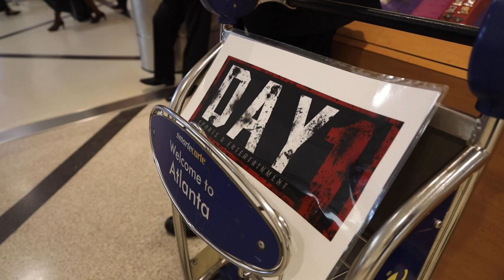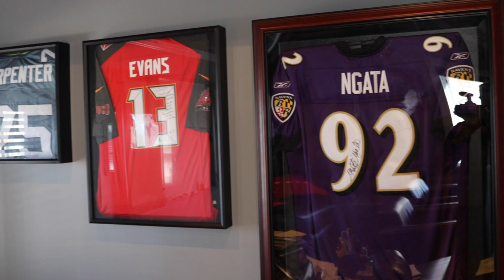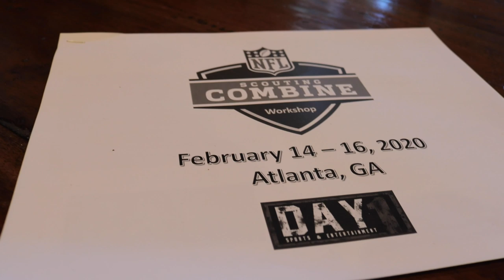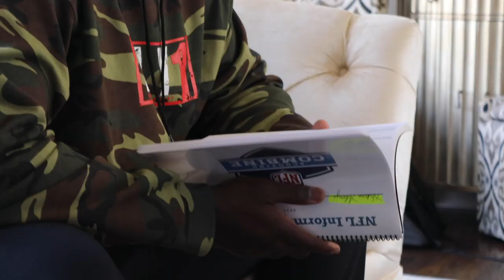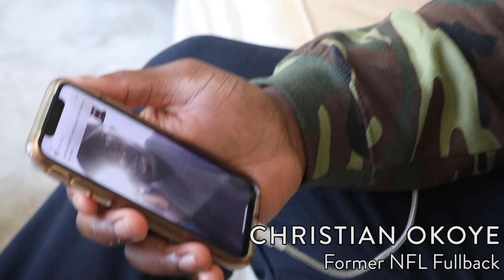Hakeem Adeniji & Michael Pinckney's Journey to the NFL Combine 2020 | Time2Football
Watch NFL Draft prospects Hakeem Adeniji (Kansas) and Michael Pinckney (Miami) prepare for the NFL Combine in this exclusive documentary.